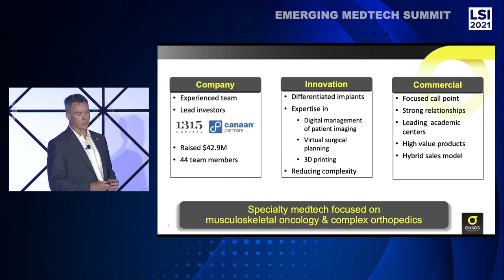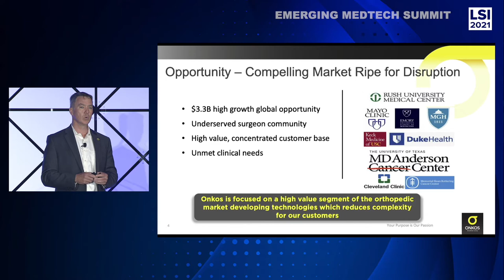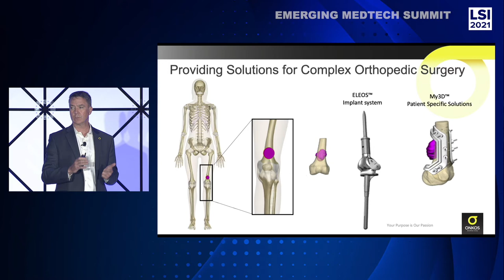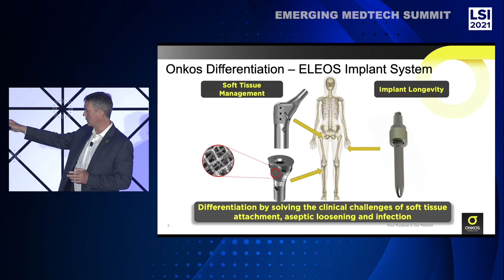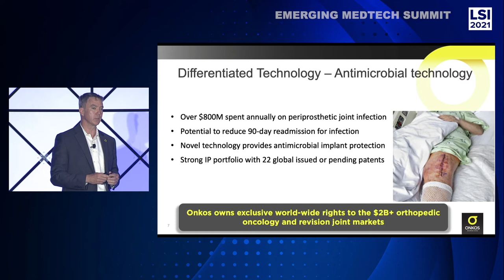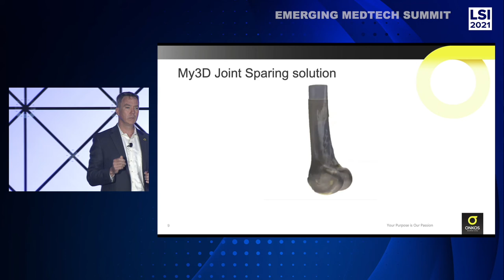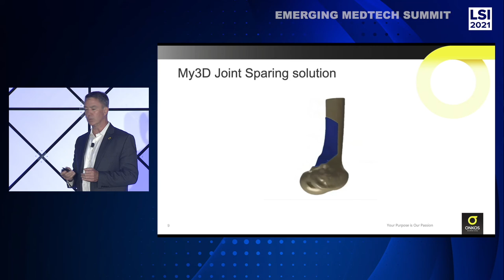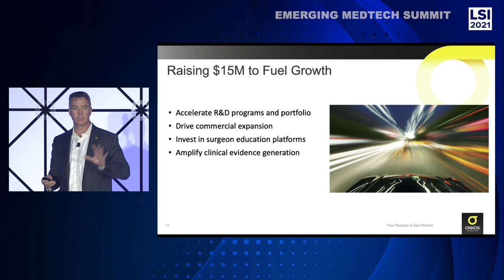Patrick Treacy, CEO at Onkos Surgical || LSI 2021 Emerging Medtech Summit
Patrick Treacy, CEO at Onkos Surgical, was a presenter at the LSI2021 Emerging Medtech Summit, where they were featured to an audience of active investors and strategic partners.

Founded in 2015, with best-in-class innovation partners, Onkos Surgical will deliver high quality implants and instruments that meet the unique needs of musculoskeletal tumor patients. From modular segmental systems to customized solutions and patient specific products, Onkos Surgical will partner with surgeons to provide new innovations to help address complex cases.

The LSIUSA22 Emerging Medtech Summit will feature medtech start-ups that are raising capital and seeking strategic partners. This event is scheduled for March 15-18, 2022 at the Waldorf Astoria, Monarch Beach Resort in Dana Point, CA. Details can be found